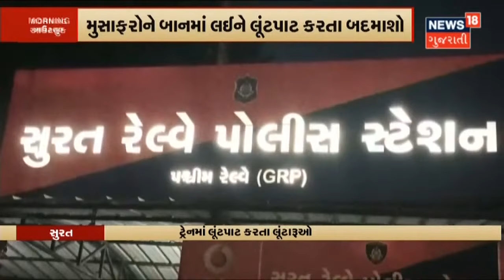Italy ના PM ના આમંત્રણ બાદ PM Modi Rome પહોંચ્યા | News18 Gujarati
પ્રધાનમંત્રી Narendra Modi 5 દિવસની વિદેશ યાત્રાએ જવા રવાના થયા. G-20 શિખર સંમેલનમાં ભાગ લેશે PM Modi.  Italy ના PM ના આમંત્રણ બાદ તેઓ Rome પહોંચ્યા. 1 November ના રોજ ગ્લાસગોમાં કોપ-26 માં સામેલ થશે.